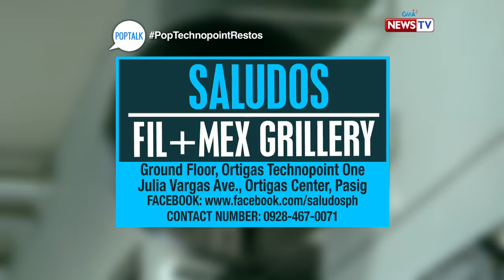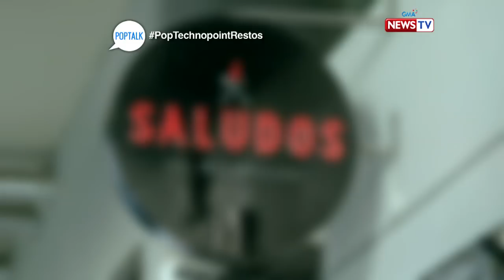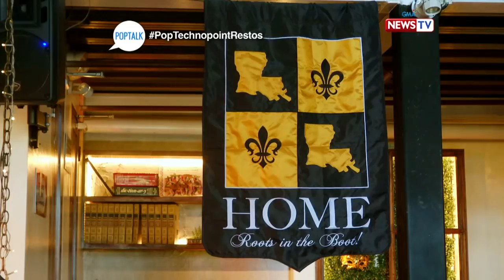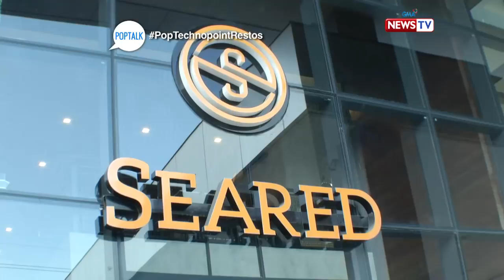PopTalk: Final verdict for three restaurants in Ortigas Techno Point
Aired (March 03, 2018): After checking out three restaurants in Ortigas Techno Point, the Saludos Fil + Mex Grillery, Rue Bourbon, and Seared, Tonipet Gaba and his reviewers made their final verdict. Which among these three restaurants got the most pop points? Find out in this video!

Watch 'PopTalk' Saturdays at 8 PM on GMA News TV hosted by Tonipet Gaba featuring Chef Rolando Laudico and Isabelle De Leon